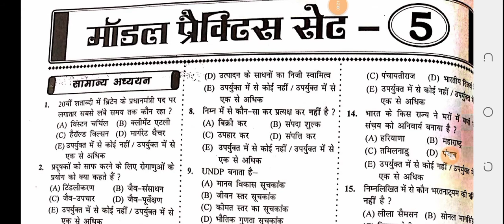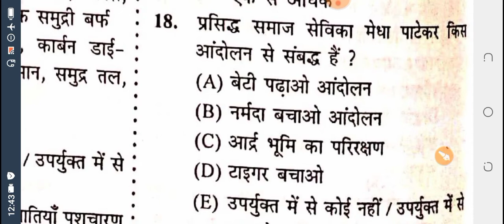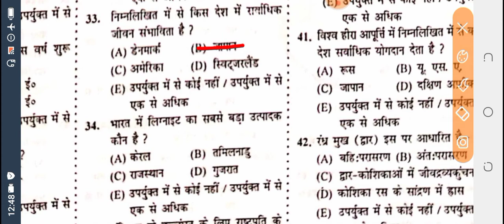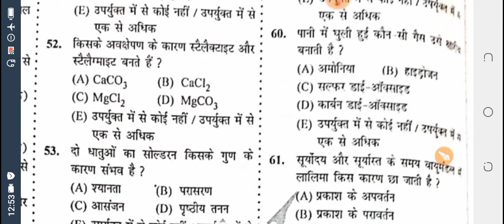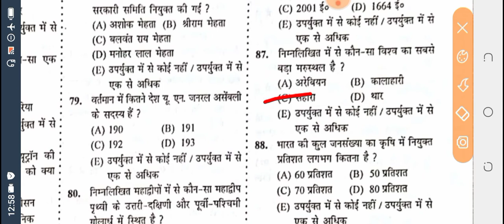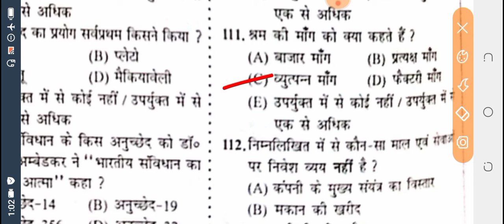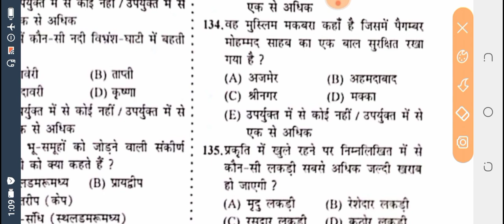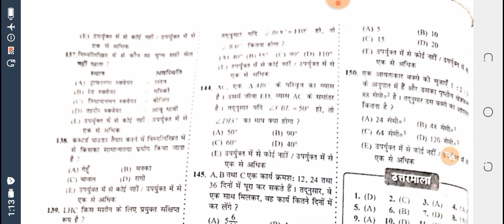CDPO pratice paper-5